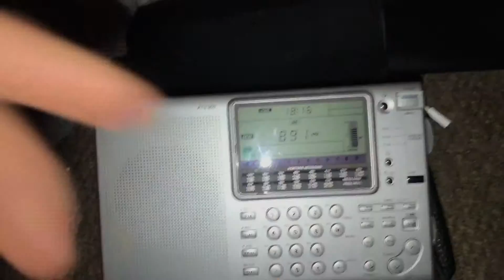Chaine 1 891khz Algeria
Strong signal!